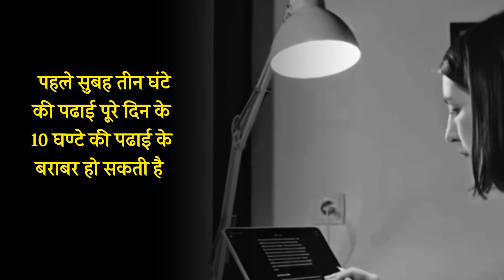Best Time For Study For Students By Sonu Sharma || Sonu Sharma Motivational Video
This Channel Will Help You :
👉Get Motivated & Inspired.
👉To Learn & be Successful.
👉To Grow in Every Expect of Life.

I would love to delete the video from this channel as soon as possible.